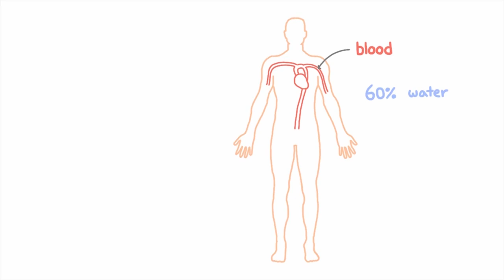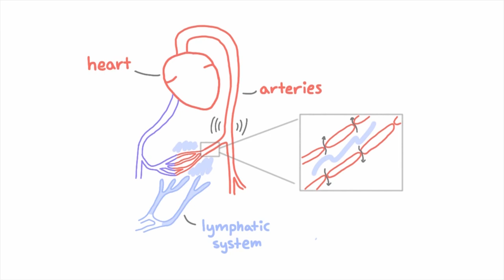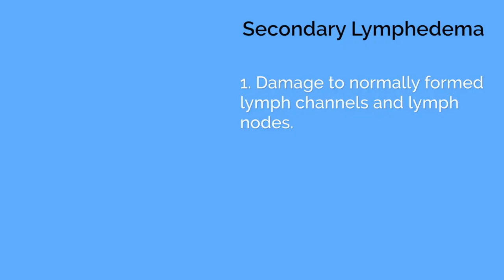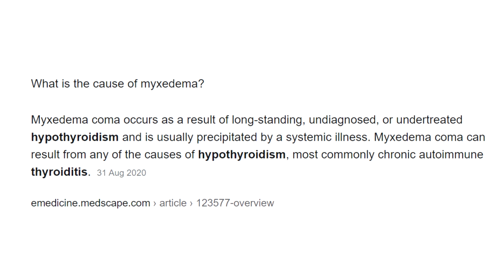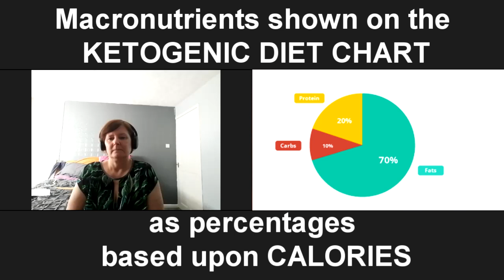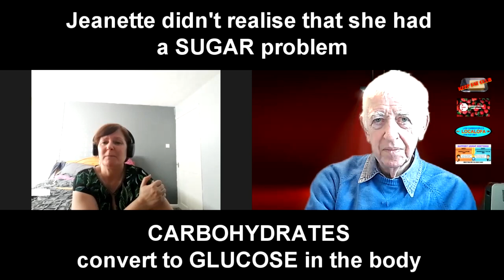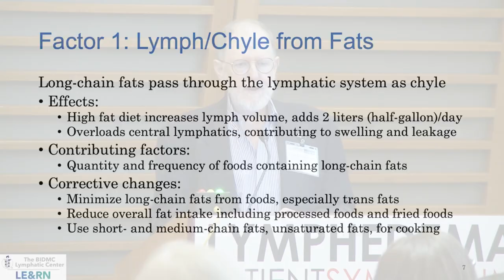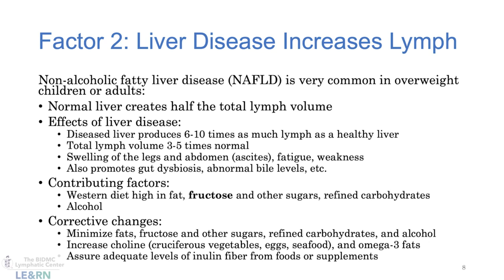HOW I LOST 19 LBS IN 6 WEEKS WITH THE LOCALOFA DIET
Jeanette McLaughlin struggled with weight issues over many years.  Always able to lose weight initially then put it back on.  When she was 14 years old she was diagnosed with Lymphedema and this created additional problems. Her story is a success story relating to how she found the LOCALOFA DIET so easy to understand, no counting Calories (stupid idea) or Macronutrients. In the 6 weeks she has been following this lifestyle Jeanette discovered that her Lymphatic condition, has improved, her Psoriasis has gone, the pains she was experiencing have diminished and her mobility when using the stairs is improved.